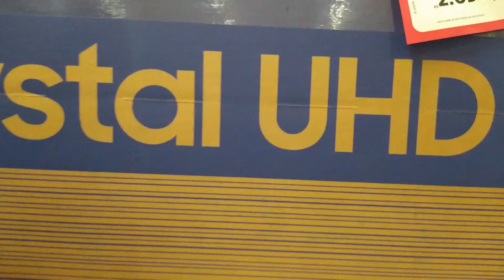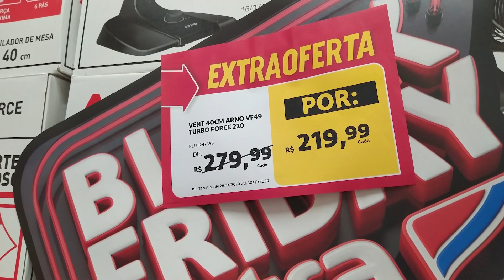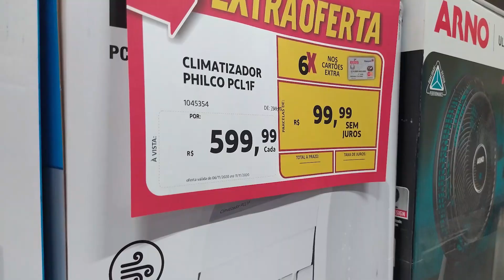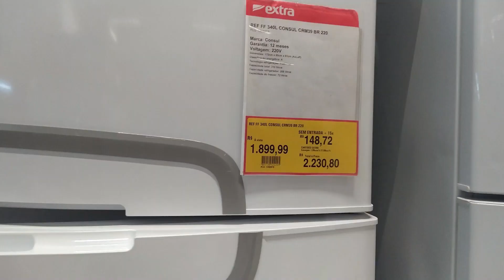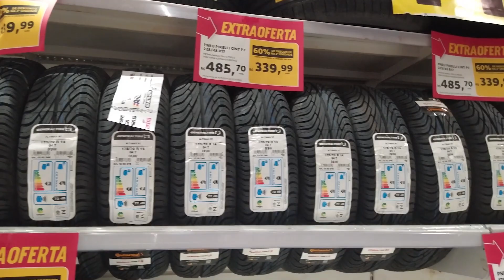BLACK FRIDAY NO EXTRA SUPER OFERTAS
Hello babys, tudo bem com vocês ?

Gente fomos ontem no hipermercado extra conferir as ofertas do BlackFriday, pessoal o que nos chamou mais a atenção foi o preço da televisão de 55 polegadas, a fila estava muito grande com pessoas comprando, o supermercado em si estava bem lotado quando chegamos as 23:00, tinha muita oferta incrível espalhada pelo mercado inteiro e eu vim compartilhar com vocês.

Observação: O extra da gravação foi em Palmas - TO.

Mil beijos e fique com Deus.